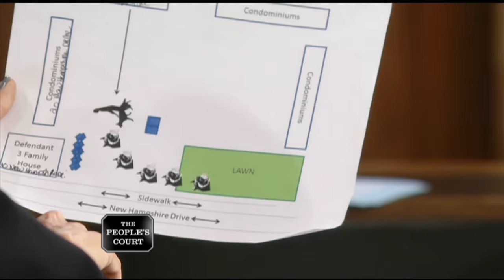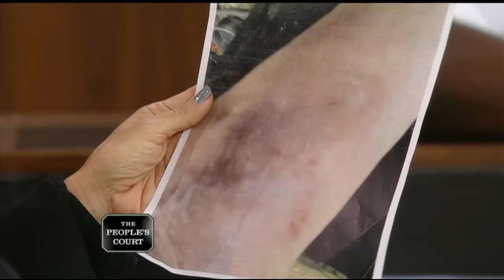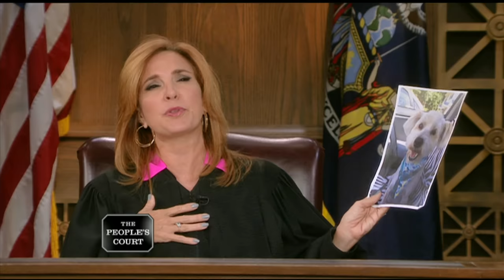Causing a Neighbor Feud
The plaintiff says her neighbors’ dog lunged at her, and she fell to the ground, so the plaintiff is suing for medical pills and pain and suffering. The defendants claim the plaintiff’s injuries were self-inflicted, and she’s just trying to get some money.

26-111